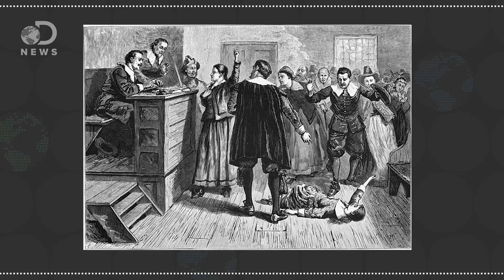The Real Reason Why Your House Is Haunted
Mold can make you sick, even causing hallucinations, so when you feel a ghost in your house is it supernatural or just super gross?

“A new scientific report supports the theory that the 1692 witch trials in Salem, Mass., may have followed the widespread consumption of a poisonous fungus similar to lysergic acid diethylamide, or LSD.”

Clarkson University Undergrads Research Link Between Hauntings & Indoor Air Quality

“‘Hauntings are very widely reported phenomena that are not well-researched,’ he said. ‘They are often reported in older-built structures that may also suffer poor air quality. Similarly, some people have reported depression, anxiety and other effects from exposure to biological pollutants in indoor air.’”